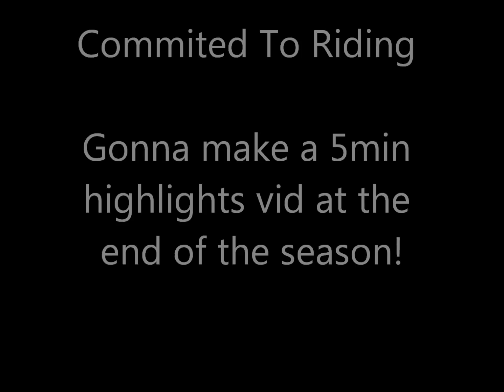Riding Train Wreck in Whistler